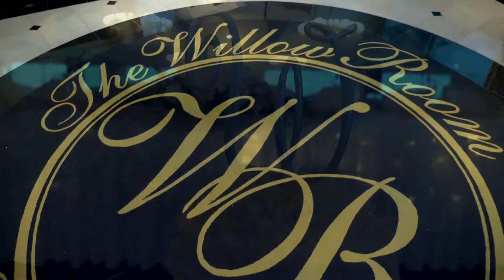Kristal Ray Highlight Reel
Wedding Highlight of Krystal and Ray's Pittsburgh Pa wedding.